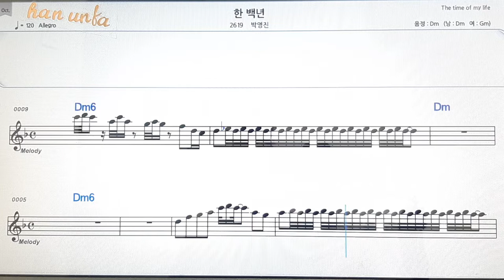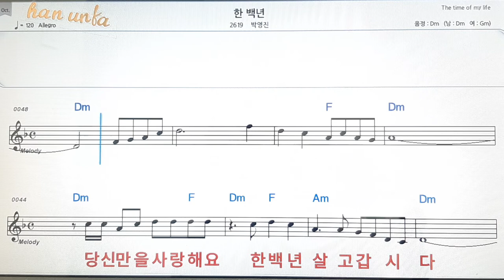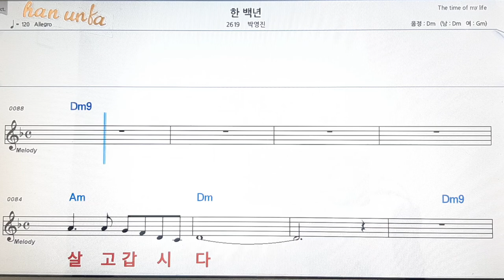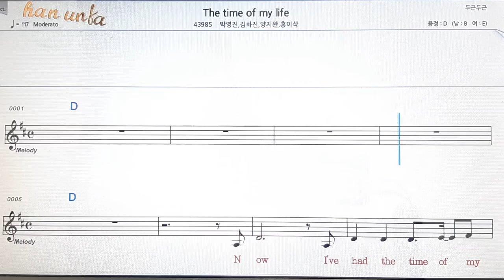한 백년/박영진👍노래 반주, 코드 악보,가라오케💋Karaoke*Sheet Music*Chord*MR